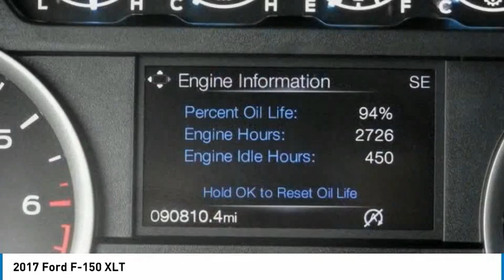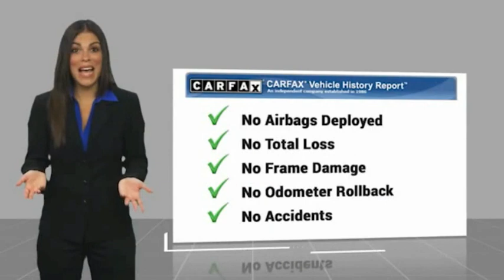2017 Ford F-150 TEMECULA BEAUMONT MENIFEE PERRIS LAKE ELSINORE MURRIETA 821654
2017 Ford F-150 XLT

26895 Ynez Rd.

GOSCH AUTO GROUP PROUDLY SERVING TEMECULA, BEAUMONT, MENIFEE, PERRIS, LAKE ELSINORE, MURRIETA, AND SURROUNDING SOUTHERN CALIFORNIA LOCATIONS. THIS GRAY 2017 Ford F-150 IS EQUIPPED WITH A 2.7L V6 EcoBoost, AUTOMATIC TRANSMISSION, AND RECEIVES AN ESTIMATED . 2017 Ford F-150 XLT CARFAX One-Owner. Magnetic 2017 Ford F-150 XLT RWD 6-Speed Automatic Electronic 2.7L V6 EcoBoost Fresh Oil Change. Welcome to Gosch Ford Temecula Located in Temecula, CA, Gosch Ford Temecula is proud to be one of the premier dealerships in the area. From the moment you walk into our showroom, you'll know our commitment to Customer Service is second to none. We strive to make your experience with Gosch Ford Temecula a good one ?? for the life of your vehicle. Whether you need to Purchase, Finance, or Service a New or Pre-Owned Ford, you ??ve come to the right place. 19/26 City/Highway MPG Awards: * 2017 KBB.com 10 Most Awarded Brands * 2017 KBB.com Brand Image Awards Stock #: 821654 | VIN: 1FTEW1CP2HKD83006 | 2017 Ford F-150 XLT ALLOY WHEELS TRACTION CONTROL AIR CONDITIONING POWER WINDOWS Gosch Ford Temecula